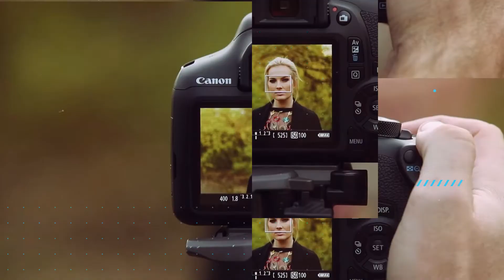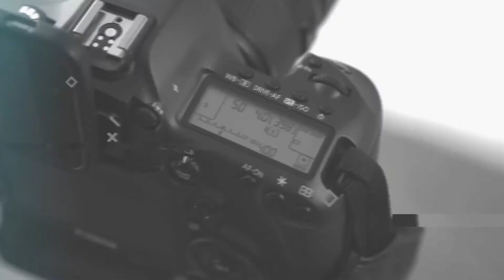Our Biggest Business Mistakes | Your Photography Mentor | 019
On this episode, David Molnar and Rich Coleman talk about their most embarrassing errors. You’ll hear about their wardrobe malfunctions, pricing catastrophes, posing errors, equipment disasters - and more. Plus the guys discuss the worst mistake of all: shooting for free.